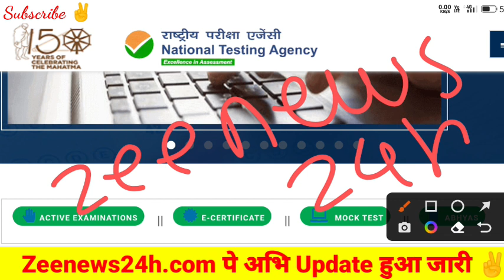Neet 2022 Latest News Today🔥Ans key जारी|Neet Result 2022&Neet Answer key 2022 by nta#NeetResult2022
Neet Answer key 2022 by nta जारी🔴|Neet Answer key 2022 Release Date|Neet 2022 LatestNewsToday#NeetAnswerKey2022bynta#neetResultlatestupdate#neetresult2022

🔴Must watch 🔥 today's  nta Ans key Official update  ✅

🔴Must watch 🔥 Official update 12 बोनस अंक सबको ✅

________your Queries ✅

neet cut off 2022 for mbbs government college maharashtra,
neet cut off 2022 jammu and kashmir,
neet cut off 2022 for mbbs government colleges in karnataka,
neet cut off 2022 telangana
mbbs cut off 2021 government college, mbbs cut off 2022 maharashtra,
 mbbs cut off 2022 tamil nadu,
 mbbs cut off 2021 government college maharashtra,
mbbs cut off 2022 government college, mbbs cut off 2021 in karnataka,
 mbbs cut off marks 2022